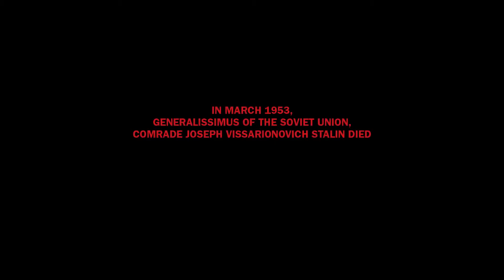STATE FUNERAL - Laemmle Theatres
Moscow, March 1953: in the days immediately following the death of Joseph Stalin, countless citizens flooded the Red Square to mourn their leader’s loss and witness his burial. Though the parade of pomp and circumstance was captured in detail by hundreds of cameramen, their footage has remained largely unseen. Working from several hours of this revelatory archival material, now stunningly restored, master filmmaker Sergei Loznitsa (The Event, The Trial) has crafted one of his most astonishing nonfiction achievements. An immersive recreation of a key moment in Soviet history, State Funeral presents an all-too-timely commentary on the terrifying absurdities inherent to totalitarianism and the cult of personality.